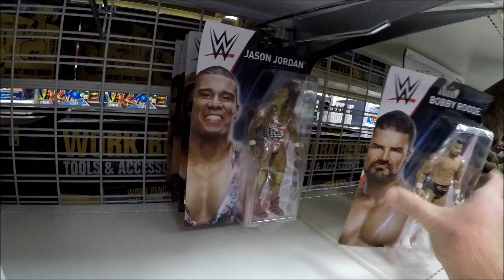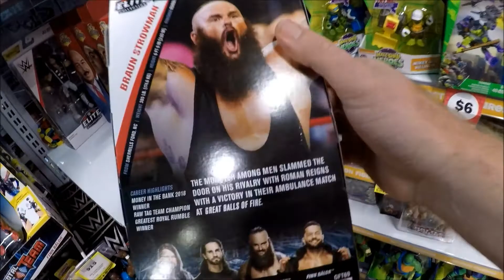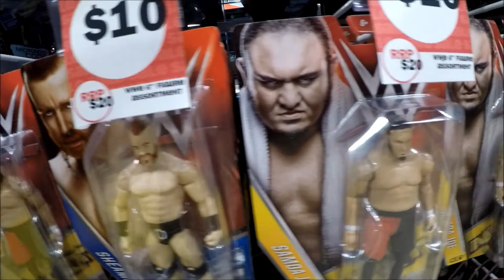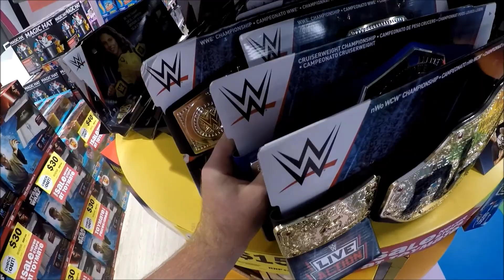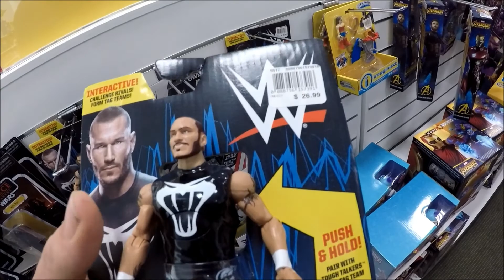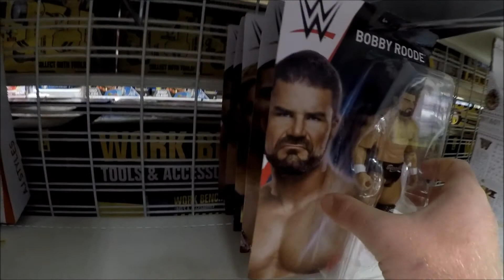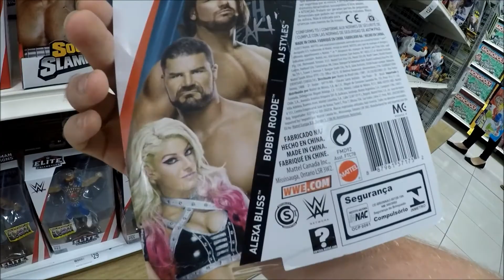TOYMATE WWETOYHUNT AUSTRALIA THANKS FOR WATCHING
i am still looking 4 that wwe smackdown play set